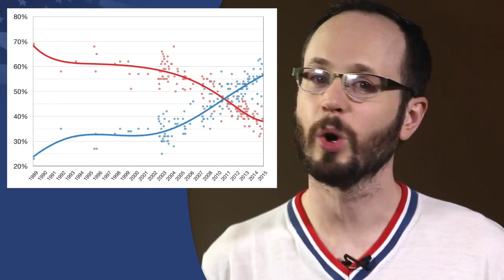001 Rick Santorum vs Marriage June 15 MNW American Foundation for Equal Rights 720p 15 06 2015 15 0